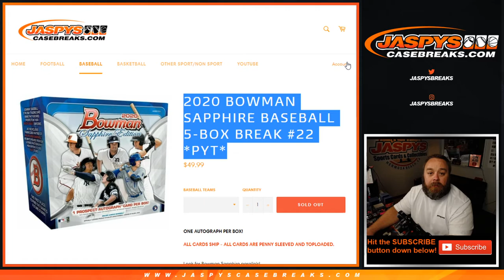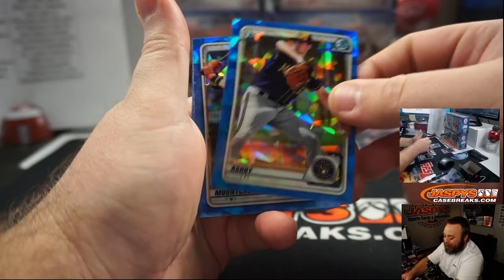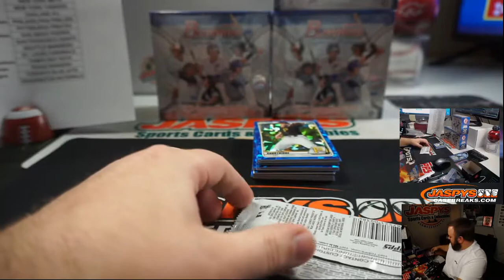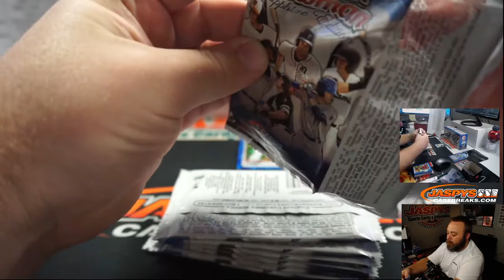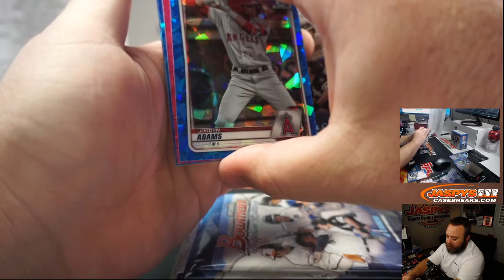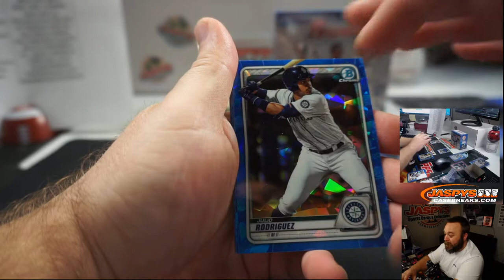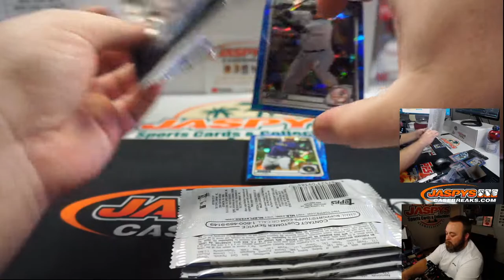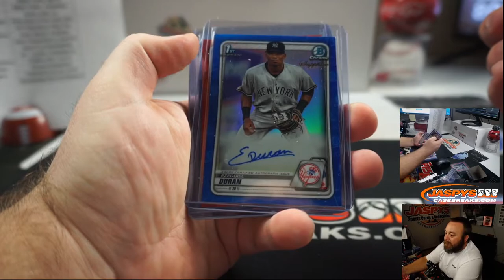THUR 7/16 - 2020 BOWMAN SAPPHIRE BASEBALL 5-BOX BREAK #22 *PYT*